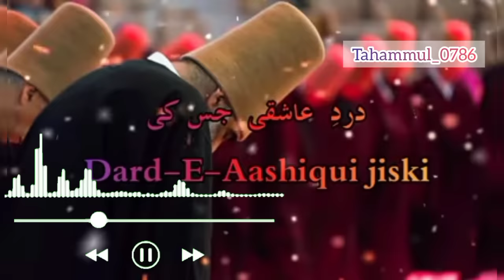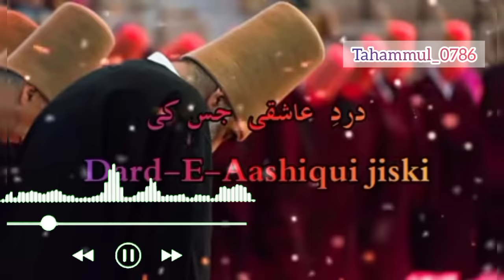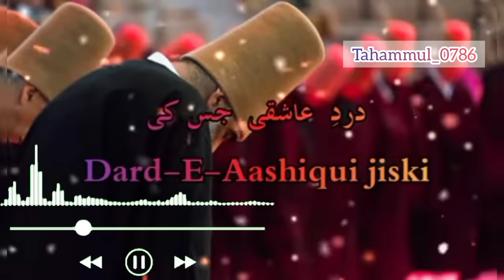🌹Dard-E-Aashiqui jiski Zindagi me shamil hai qawwali🌹Rubaru sanam ke hoon full qawwali ❤️❤️❤️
Dard-E-Aashiqui jiski Zindagi me shamil hai qawwali 🥰

Dard-E-Aashiqui jiski Zindagi me shamil hai full qawwali🌹

Dard-E-Aashiqui jiski Zindagi. ❣️

Rubaru sanam je hoon qawwali 🥰